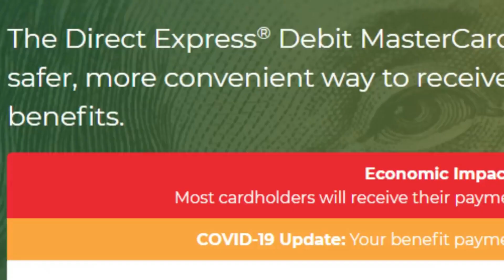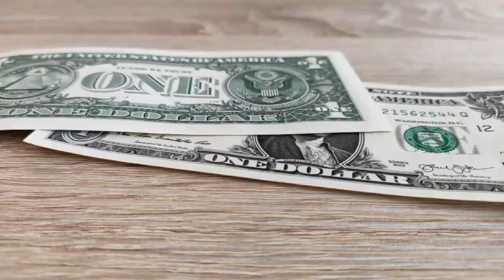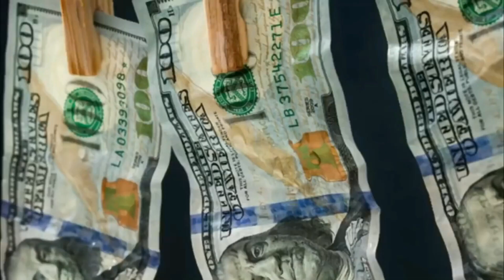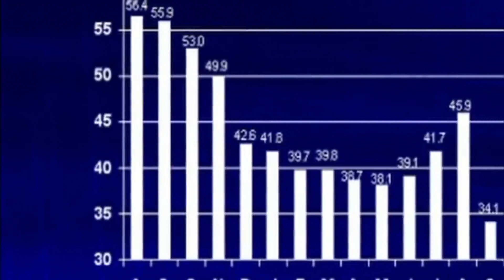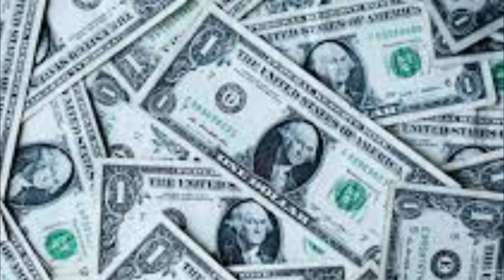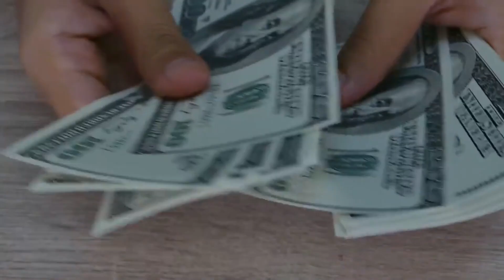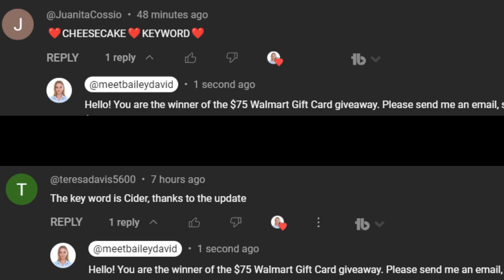JUST IN!! $600 CHECK SENT OUT THIS MONTH FOR SELECT STATES! 4TH STIMULUS CHECK UPDATE! DEPOSIT DATES